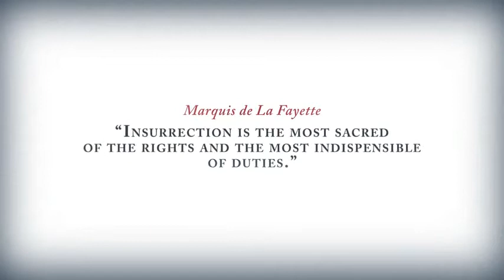Assassin's Creed 3 - (TRAILER-OFICIAL)